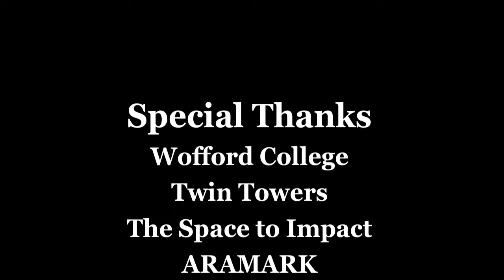Wofford's Fantasyland 2014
Wofford College hosted its second annual Fantasyland event on March 15, 2014. Fantasyland is a non-profit project aimed at immersing the underprivileged children in the area in a day of adventure, magic, and imagination.

Music by Walt Disney Co.© "Hawaiian Roller Coaster Ride" (Mark Keali'i Ho'omalu 2002). No infringement intended.